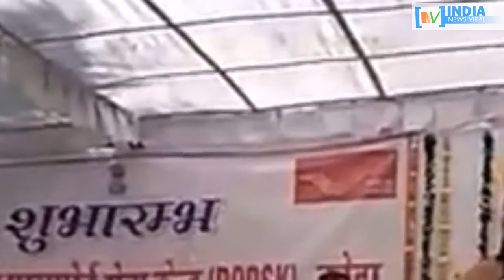जब BJP MLA ने दी पीएम MODI का प्लेन रोकने की धमकी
बीजेपी के ही एक एमएलए ने क्यों दी प्रधानमंत्री का प्लेन कोटा में ना उतरने देने की धमकी, देखिए VIDEO